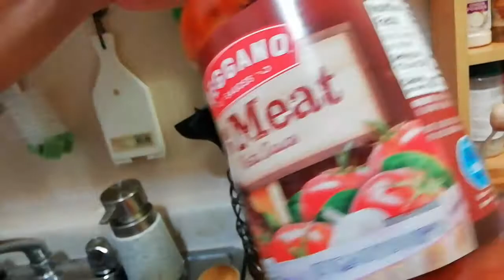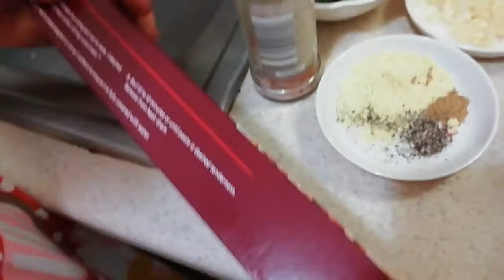SPAGUETIS O TALLARIN DE SALCHICHA... 👍